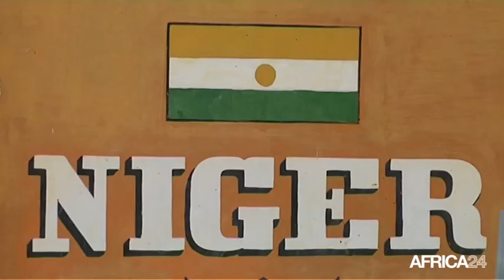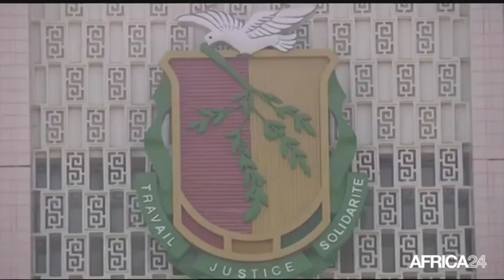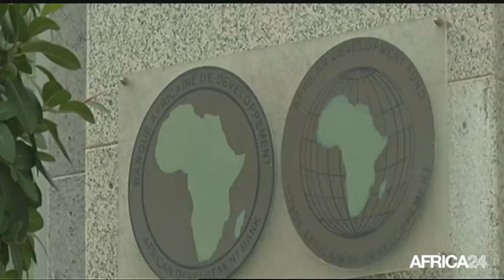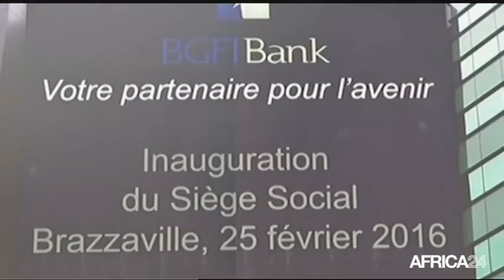Le Journal du lundi 17 octobre - 10h GMT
Niger, Une attaque en cours contre la prison de Koutoukale. Guinée, Démission de Dadis Camara de son parti. République du Congo, Retrouver la confiance des investisseurs. Guinée, Dadis Camara démissionne de son parti.